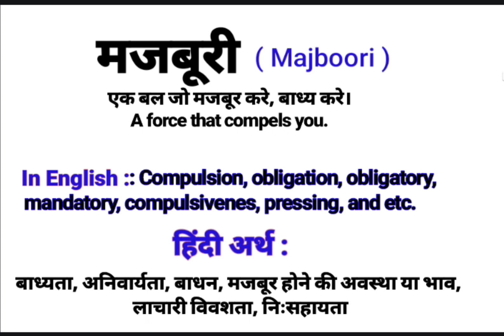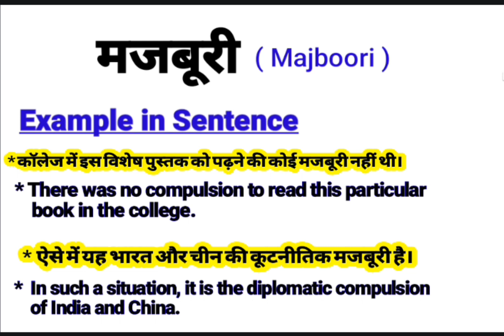मजबूरी को इंग्लिश में क्या बोलते हैं || Majboori meaning in English || Daily Use English Sentences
About this video:
This video is about the Hindi Word ‘’मजबूरी  ‘’.This word ‘’मजबूरी ‘’ is frequently used in our daily life. It is used in films, Urdu or Hindi Poetry (shayeri). So “मजबूरी ” word has been defined here with it’s English and Hindi meanings for viewers and learners. I think, this video will help to learn this word completely along with examples in English and Hindi. If you are willing to get more words like this, Please visit my channel to find  English and Hindi vocabulary to enhance your word meaning power , also subscribe to this channel to get notifications for new videos.

Your queries In this Video:
Majboori meaning in English.
What is Majboori in English?
Majboori ka hindi matlab.
मजबूरी का क्या मतलब होता है?
मजबूरी का हिंदी अर्थ.
मजबूरी का हिंदी मतलब.
Majboori ka kya matlab hota hai?
Basic definition of Majboori.
मजबूरी kiya hai?
मजबूरी pronounce.
मजबूरी का उच्चारण कैसे करें?
मजबूरी meaning in Hindi.
मजबूरी meaning in Urdu.
मजबूरी meaning in English.
मजबूरी meaning.
मजबूरी synonyms.
मजबूरी kiya hota hai?
मजबूरी use in sentence.
मजबूरी examples in Hindi and English.
मजबूरी definition.
Meaning of Majboori.
Definition of Majboori.
Meaning of Majboori in Hindi.
Meaning of Majboori in English.
Meaning of Majboori in Urdu.
Examples of Majboori in Hindi.
मजबूरी का पर्यायवाची शब्द
मजबूरी क्या है? What is Majboori? Meaning & Synonyms with Definition and Examples in Hindi and English.

Thanks
Educare Desk